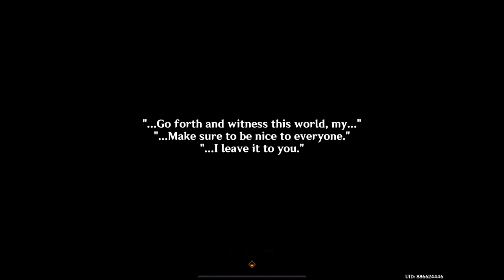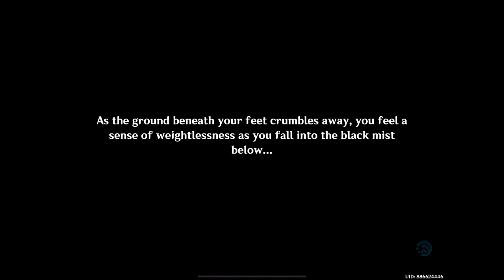😱😱Hero of Simulanka - Great Fall From Marietime Express | Genshin Impact Gameplay(iOS)-Ep 102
Hello, Travelers! 📸✨

Dive into the enchanting world of Simulanka, a limited-time fairytale kingdom in Genshin Impact! Explore three mesmerizing areas: the Forest of Blessings, the Constellation Metropole, and the Broken Sea. Capture the magic and share your stunning photos to win Primogems! 🌲🌌🌊